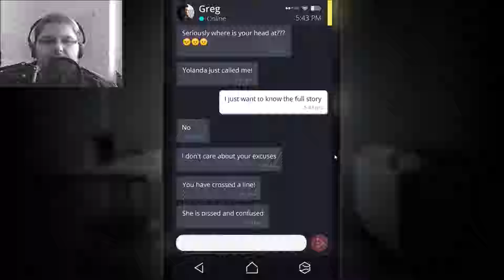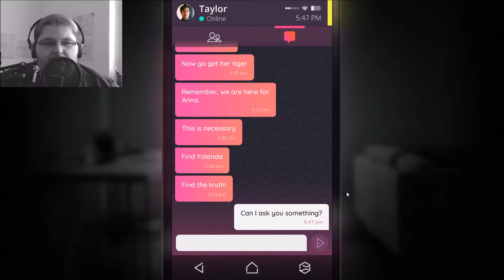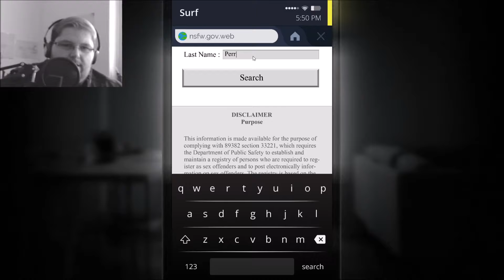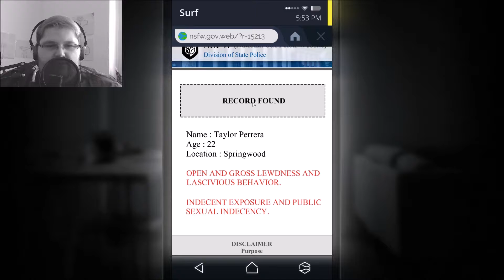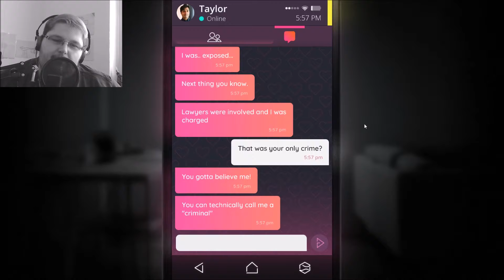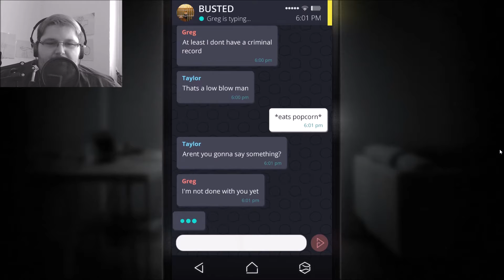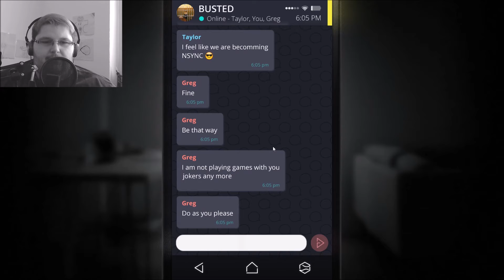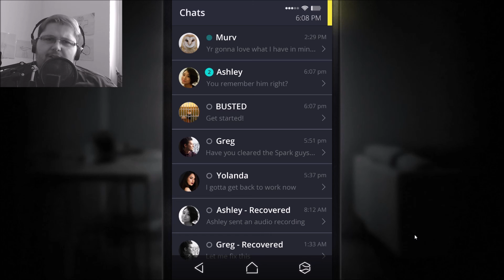Simulacra 📲06 ♫~Es eskaliert~♫ Adamantios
Hast du schon einmal ein Handy gefunden und warst dann auch Neugierig was wohl auf diesem ist?
Hast du dich gefragt wem es gehört und was die Person dort eingespeichert hat?
Und hast du dich schon einmal gefragt ob die Person es einfach nur verloren hat oder es sogar weggeschmissen hat?
Neugier ist eine gute Sache, doch kann sie auch zu gefährlichen Dingen führen. tödlichen Dingen!

Simulacra ist ein Psychohorrorspiel was tatsächlich nur auf der Handyoberfläche stattfindet.
Entwickelt und Herausgegegben wurde es von Kaigan Games OÜ. Es erschien am 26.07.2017 für Steam und PC.

Adamantios#2965